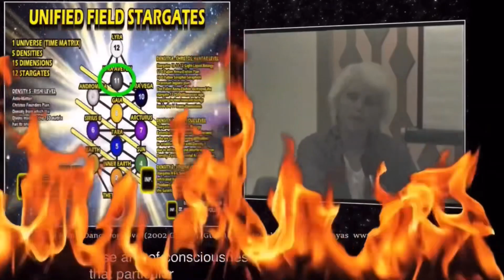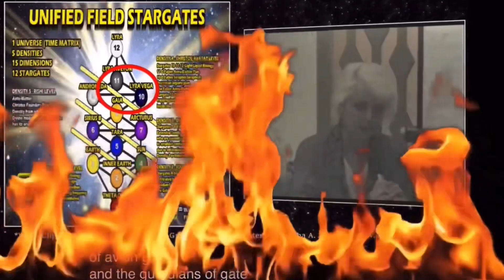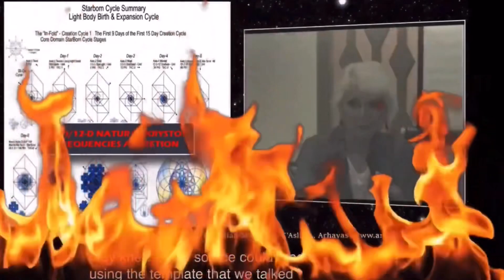The fallen metatron